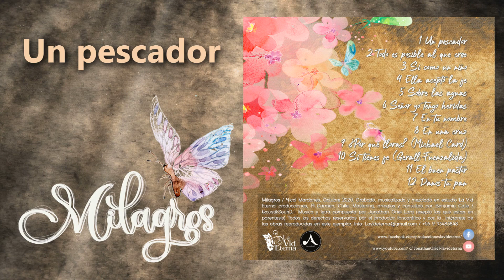Milagros - Nicol Mardones (Promo 2)